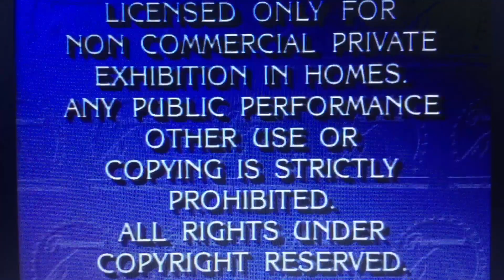Opening to Saturday Night Fever 1991 VHS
Here’s the Opening:
1. Paramount Feature Presentation/Warning Screen
2. Paramount Pictures 1977 Logo